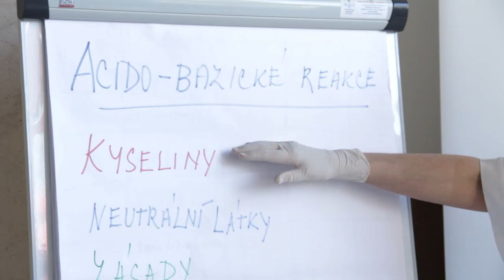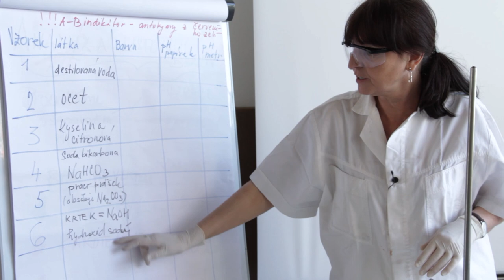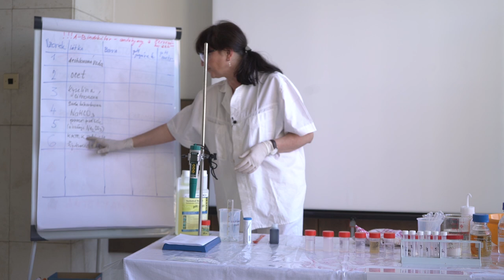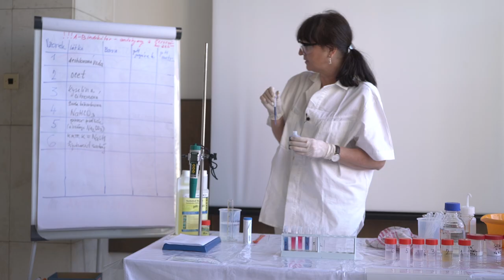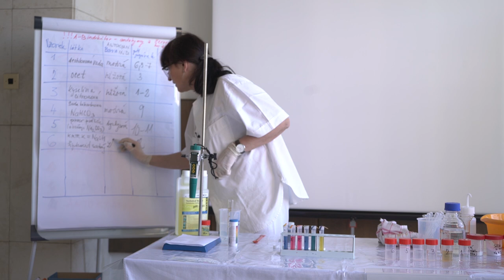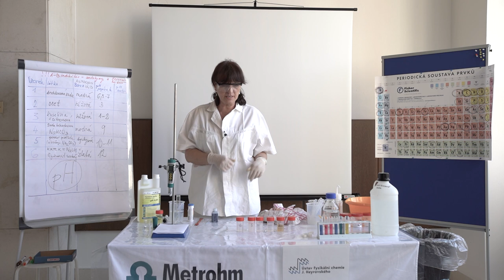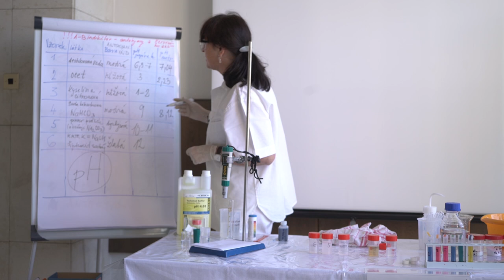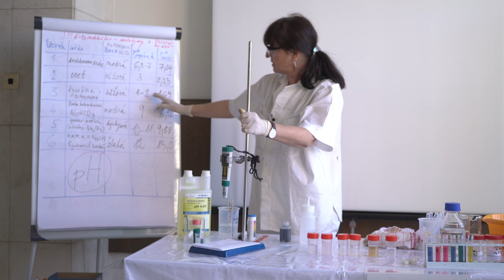veda_na_doma: Acidobazické reakce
Květoslava Stejskalová z Ústavu fyzikální chemie J. Heyrovského AV ČR vás zve na laboratorní cvičení z chemie.